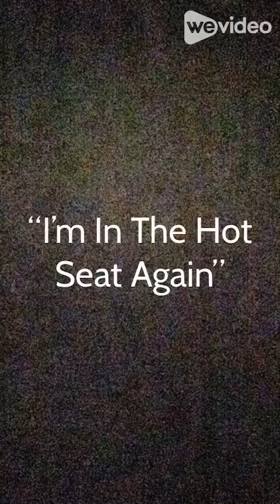I’m In the Hot Seat Again”